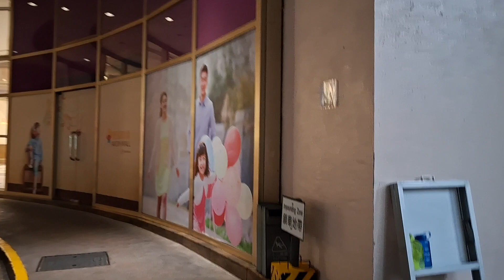BUHAY OFW LAGI NASA LABAS..